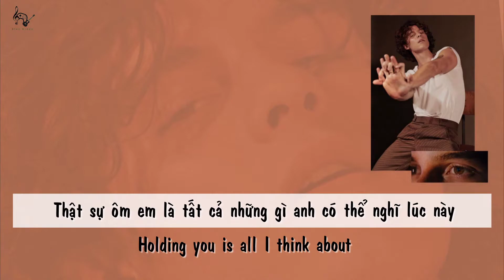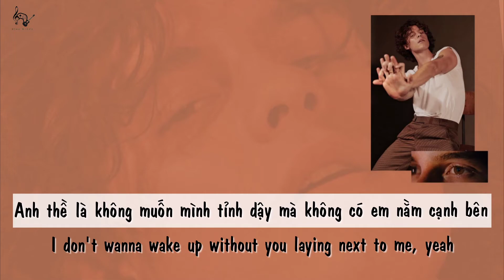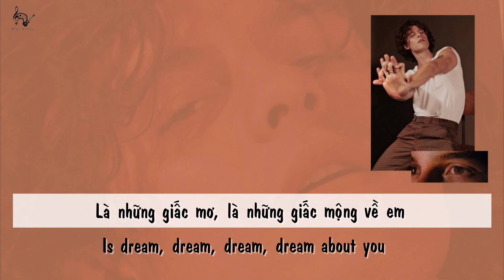| Vietsub + Lyrics | Dream - Shawn Mendes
❤️ Trong bộ phim tài liệu năm 2020 Shawn In Wonder. Của ShawnMendes buổi ghi hình đầu tiên cho Wonder đã được quay, kể về quá trình demo cho Dream .

❤️ Sai xót mong được bỏ qua

❤️ Vocab:
- echo (n): tiếng vang, vọng
- head down on : tựa đầu trên ...
- asleep (v): ngủ
- far away: xa xôi
- apart from s.o : cách xa ai đó
- meadow (n): đồng cỏ
- pedal (n): bàn đạp
- separation (n): sự chia ly, cách biệt
- good at s.th: giỏi về cái gì
- suffocated (v): ngột ngạc, bức bối

❤️ Lyrics:
[Intro]

[Verse 1]
Hello, hello, hello, can I hear an echo?
Purple, red, and yellow, I can't wait to get home
Head down on the pillow
Holding you is all I think about
You're asleep in London, I wish you were coming
Back home to me, darling, you're too far away
Count back from one hundred

[Pre-Chorus]
Oh, baby, when I'm apart from you
I just shut my eyes, all I have to do

[Chorus]
Is dream, dream, dream, dream
About you
Dream, dream, dream, dream
About you
(About you, about you, about you, about you)

[Verse 2]
Hello, hello, hello, walking through a meadow
Full of sunflowers, picking off the pedals
I don't wanna wake up without you laying next to me, yeah
I'm no good at waiting, all the separation
Feeling suffocated, I just need to breathe
And I'm starting to hate it
I can't wait to fall asleep

[Pre-Chorus]
I just close my eyes
And all I have to do

About you
About you